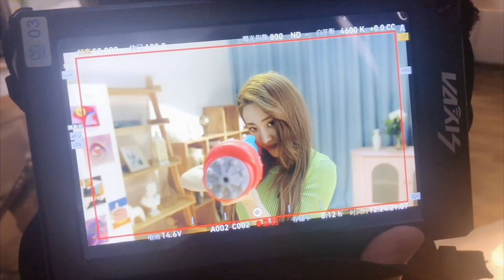THE9 Vlog#3 廣告拍攝花絮 THE NINE Vlog #3 Suike Behind the scenes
只供娛樂分享，不會用於商業行為
喻言的官方平台 Yan Yu's SNS Platform

原帳號: 喻言成長記錄官 (因為版權原因被停權)
My old account has been suspended because of copyright.
(取代之前社群功能，分享喻言的日常動態)

English subtitle will be upload when my translate helper is free.
歡迎協助提供字幕。